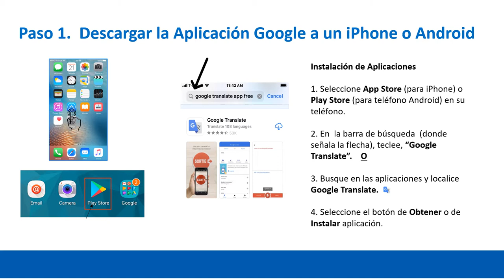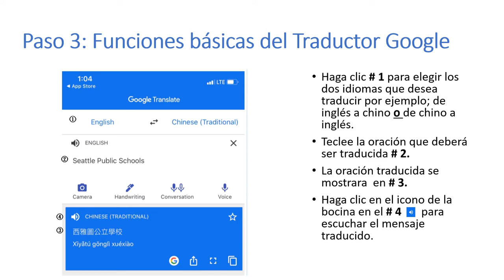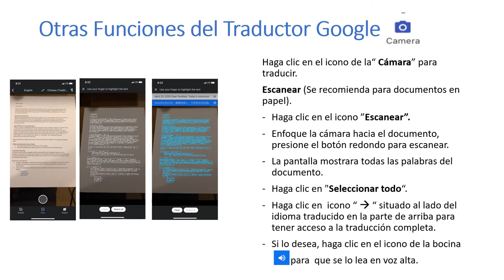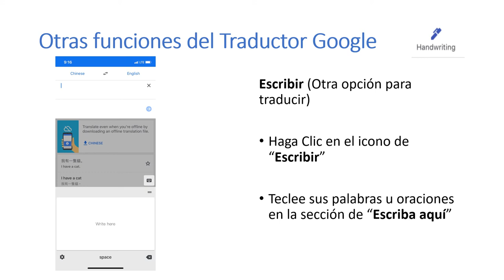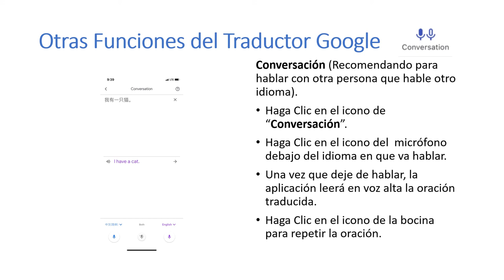Google Translate app and your phone - Spanish